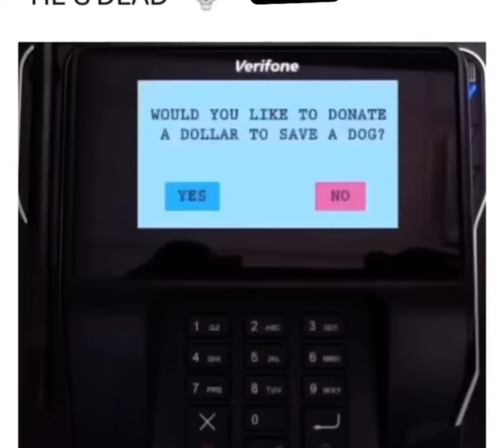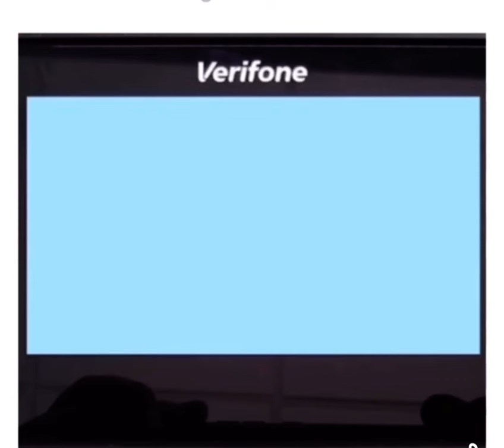Would you like to donate a dollar to save a dog? Haha love this video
Funny video funny 🤜🏼funnyvideo